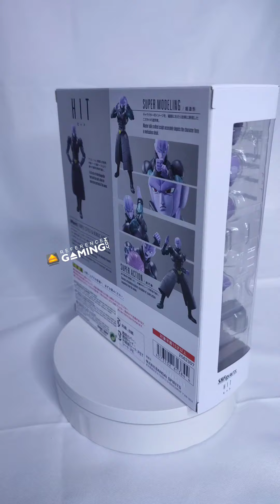Figurine DragonBallSuper SHFiguarts : Hit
Voici la nouvelle S.H.Figuarts tirée de Dragon Ball Super : HIT, l'assassin vieux de 1000 ans de l'Univers 6

Il est possible de le positionner mains dans les poches, le set comprend aussi les effets ”TIME-SKIP” ainsi que 3 expressions de visages, mains interchangeables et option pour l'armure.

La figurine est maintenue par le Socle Pour Figurine Stage Act.5 : Mechanics - Bandai Tamashii Nations